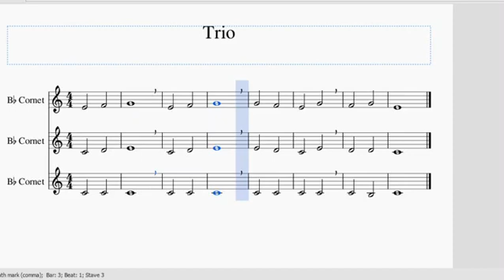Trio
Alternative access to scored music. Thanks to Gary Young for allowing us to publish Fancy That videos. (C) Gary Young